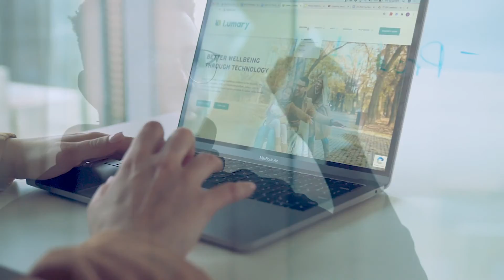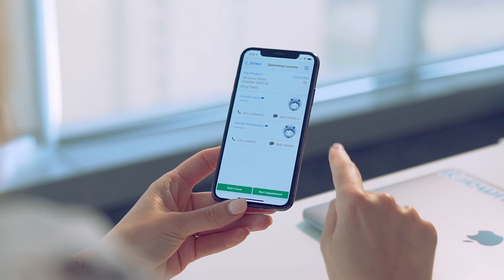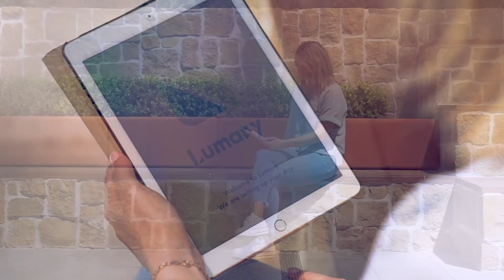This is Lumary!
Get to know more about Lumary and how we are proudly supporting over 200 Australian disability and aged care providers with our healthcare platform.

Lumary is Australia's leading healthcare software provider and technology partner for the disability and aged care industries in Australia.

Lumary  automates complex business processes and establishes a single client record at the centre of the solution. We integrate key applications across finance, HR and workflow management. To ensure organisations maximise the benefits of their software solution, Lumary is committed to developing and supporting long-term partnerships.

Creating software solutions and products that benefit the community is at the heart of what Lumary does best.